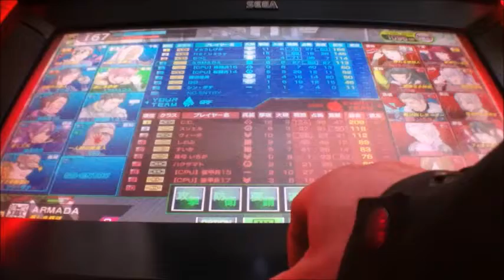ボーダーブレイクX ZERO vol.753